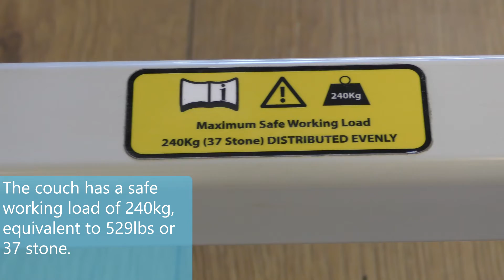Therapy 2 Section